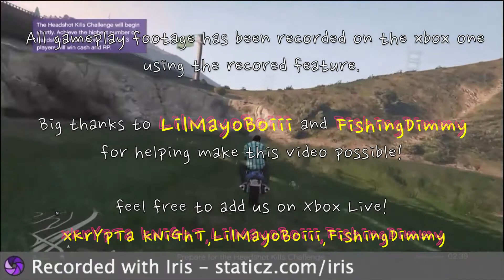GTA V Stunt montage! #1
Hey guys hope you injoy this stunning montange it is my very first one for the channel, so show your support by liking the video and subbing to channel for more great vids from xKRYPTIK pro. and friends!!!

Big thanks to LilMayoBoiii (LilMayo Gaming) and FishingDimmy for helping with the making and capturing of the gameplay for this video!